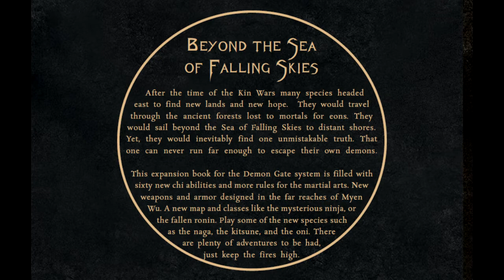Demon Gate: Beyond the Sea of Falling Skies review pt1: Introduction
Exotic lands, techniques, classes, species and objects, to use in the apocalyptic roleplaying game Demon Gate.
- Scary Horror Ambience 9